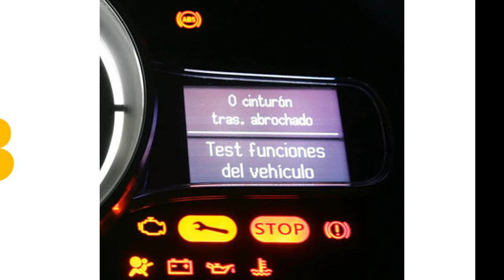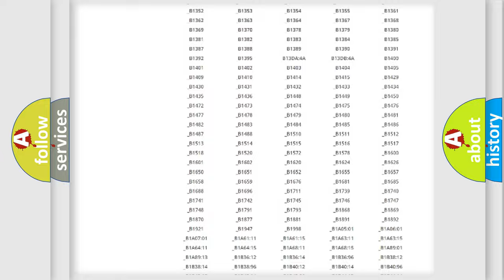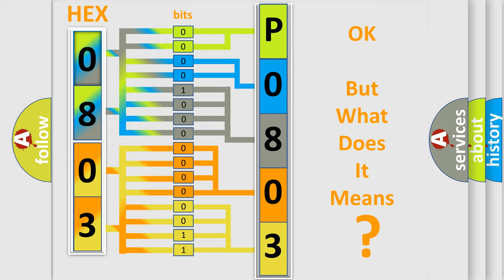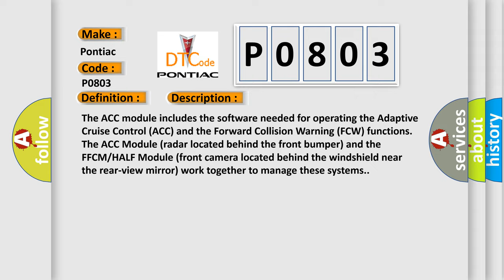DTC Pontiac P0803 Short Explanation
Contents:
0:21 Basic DTC analysis according to OBD2 protocol standard.
1:48 Insight into programming
2:58 A diagnostically understandable description of the Diagnostic Trouble Code
3:05 Basic error definition

Make:
Pontiac
Code:
P0803
Definition:
Component Internal Communication Failure - Internal Electronic Failure
Description:
The ACC module includes the software needed for operating the Adaptive Cruise Control (ACC) and the Forward Collision Warning (FCW) functions. The ACC Module (radar located behind the front bumper) and the FFCM or HALF Module (front camera located behind the windshield near the rear-view mirror) work together to manage these systems.